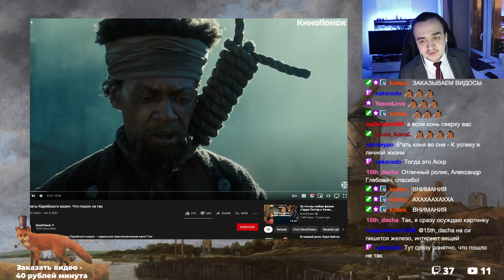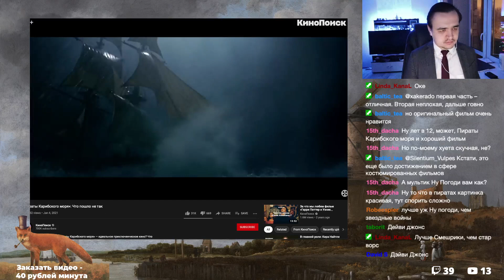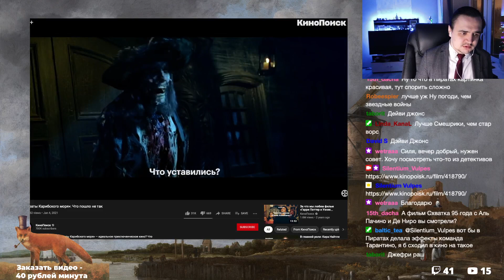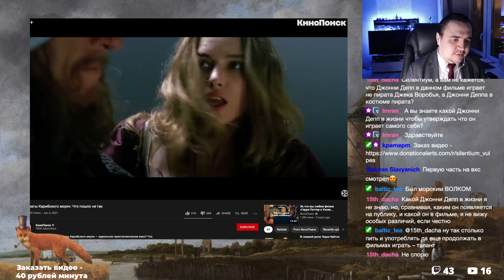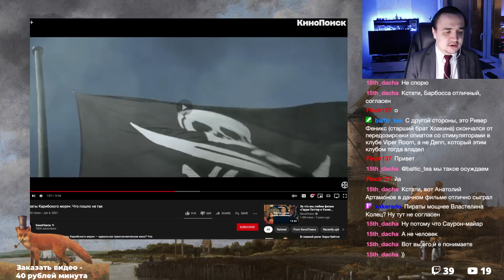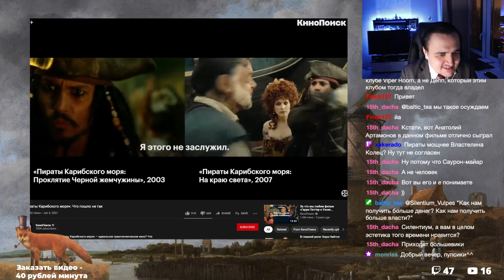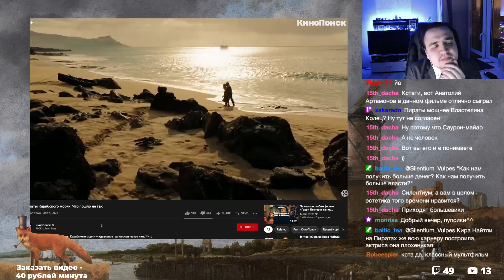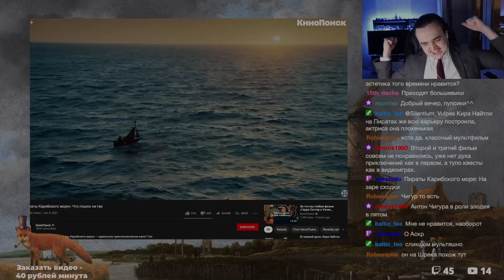Смотрим Кинопоиск про Пиратов карибского моря